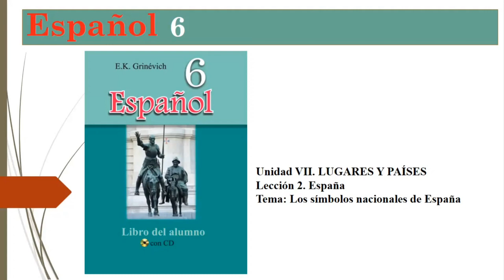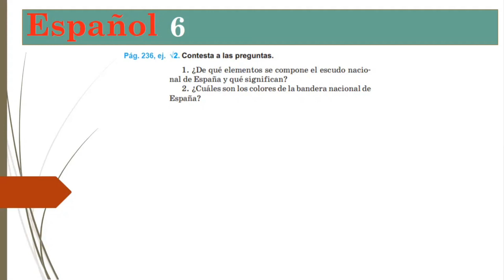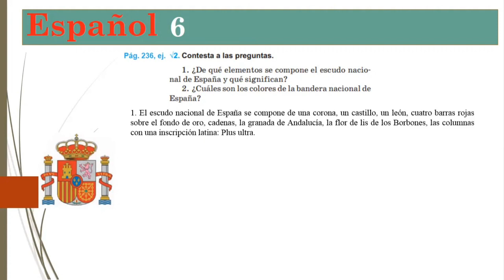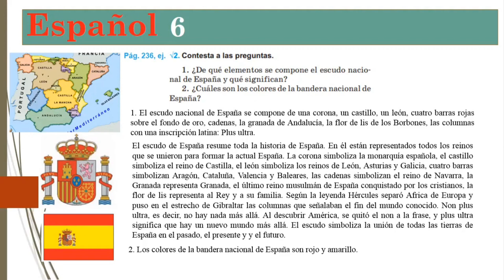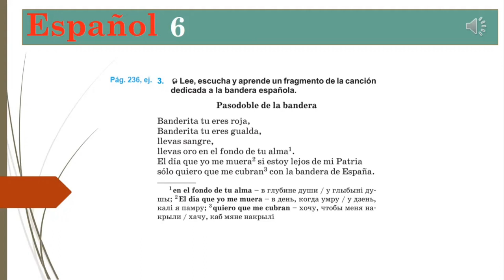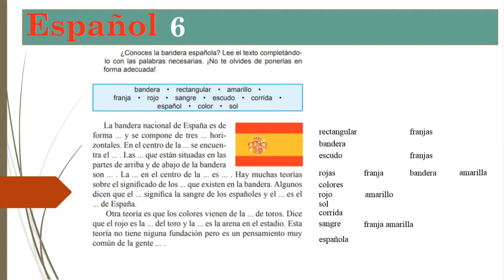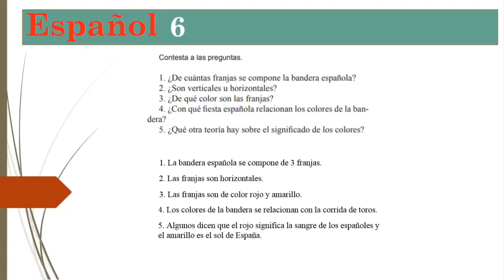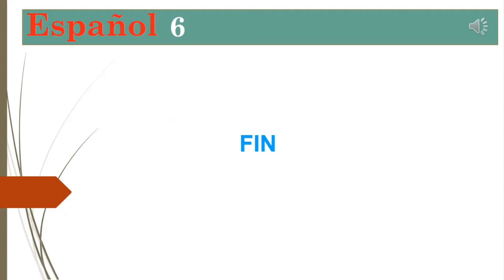Тема 90. Los símbolos nacionales de España